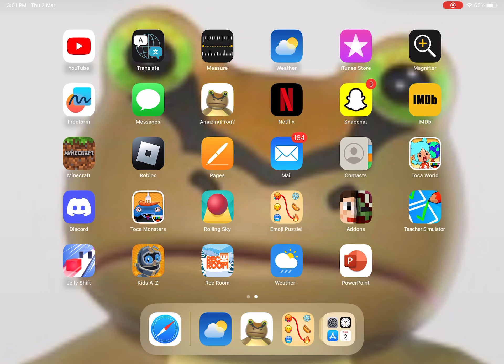Search for the Frogs!!! | Obstacle Adventure Mysteries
A blue frog trying to find his friends but however they fight. XDDDDDDD🤣🫵!